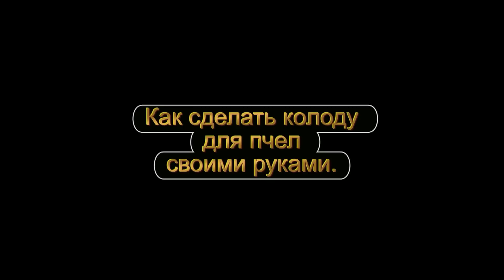Первобытный улей.Как сделать улей колоду для пчел.Колода для пчел своими руками Primitive hive.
Первобытный улей. Как сделать улей-колоду для пчел. Дуплянка колода для диких пчёл.Этнический улей. Колода для пчел своими руками.The primeval hive. How to make a hive deck for bees. Duplyanka deck for wild bees. Ethnic hive.La colmena primitiva. Cómo hacer una cubierta de colmena para las abejas. Cubierta Duplyanka para abejas silvestres. Colmena étnica. Un mazo para las abejas con sus propias manos.

الخلية البدائية. كيفية جعل سطح خلية النحل. سطح دوبليكانكا للنحل البري. منصة للنحل بأيديهم

原始蜂巢。 如何為蜜蜂製作蜂巢甲板。 野生蜂的Duplyanka甲板種族蜂房。 蜜蜂用自己的雙手甲板
Der urzeitliche Bienenstock. Wie macht man ein Bienenstockdeck für Bienen? Duplyanka-Deck für wilde Bienen Ethnischer Bienenstock. Ein Deck für Bienen mit ihren eigenen Händen.

La ruche primitive. Comment faire une planche de ruche pour les abeilles. Pont Duplyanka pour les abeilles sauvages, ruche ethnique. Un pont pour les abeilles avec leurs propres mains

प्रालंब छत्ता। मधुमक्खियों के लिए एक हाइव डेक कैसे बनाया जाए। जंगली मधुमक्खियों के लिए डुप्लींका डेक। जातीय छत्ता। अपने हाथों से मधुमक्खियों के लिए एक डेक